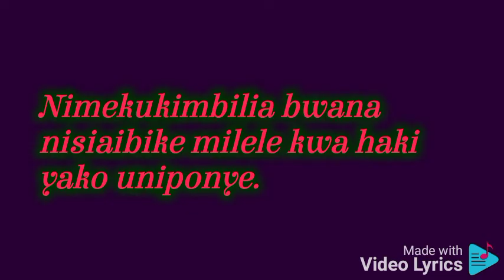NIMEKUKIMBILIA BWANA NISIAIBIKE MILELE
Nyimbo za kwaresma